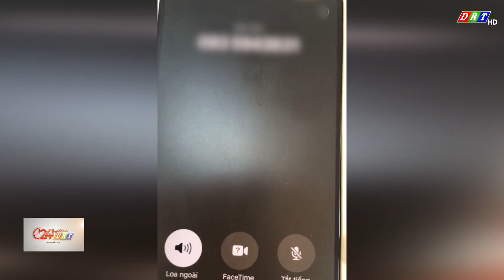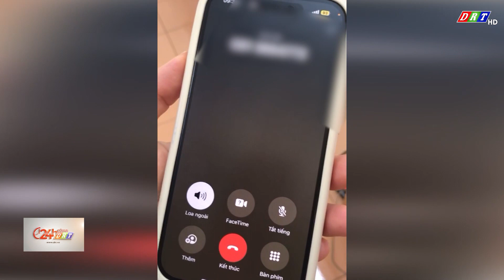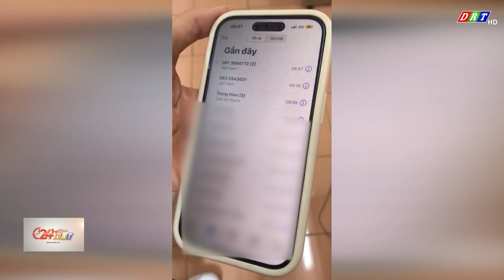Có hay không chiêu trò lừa đảo thay đổi tem đăng kiểm online| Truyền hình Đắk Lắk